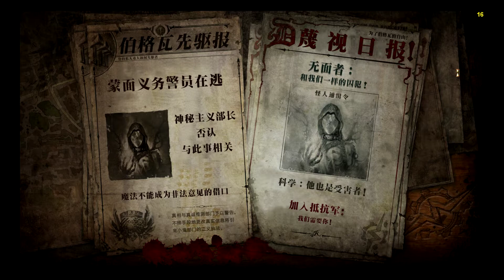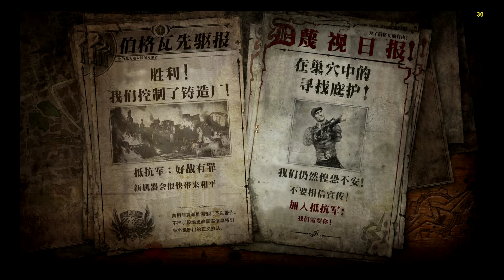凡赫辛的驚奇冒險 II(The Incredible Adventures of Van Helsing II) Part1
《凡赫辛的驚奇冒險》為即時動作角色扮演遊戲，內容充滿了與惡魔的激烈戰鬥、令人印象深刻的角色，與以吸血鬼小說德古拉為基礎來創造的獨特故事。遊戲設定為 19 世紀歐洲，在遊戲世界中有著大量的怪物、魔法與怪異的科技，還有充滿幽默活潑的大量對話內容。主角凡赫辛將是個雖然面對黑暗世界卻不失浪漫的男人，他將盡力在遭受惡魔襲擊的城市中，打敗來自敵人的威脅。